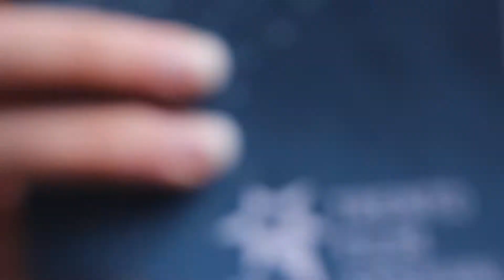I mitici volontari del 66. Trento Film Festival!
Riprese di Sabrina Santorum
Montaggio di Tania Guarnieri